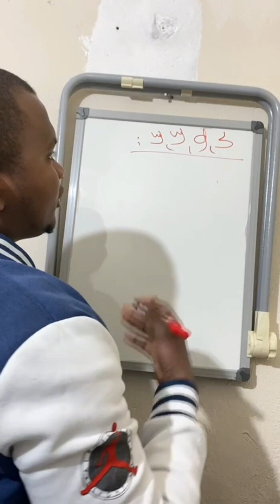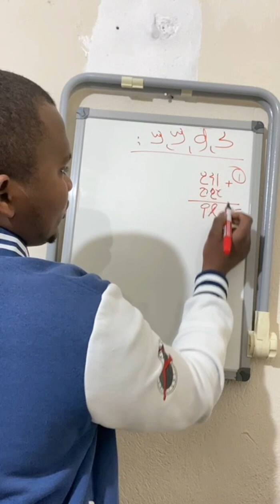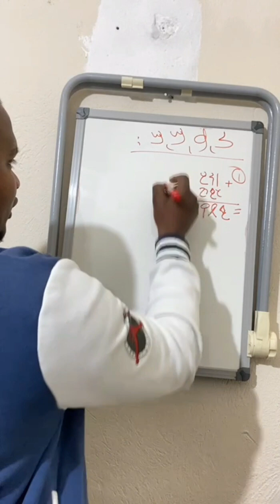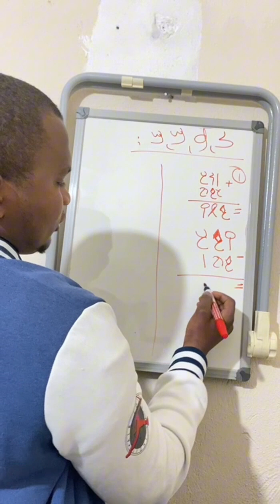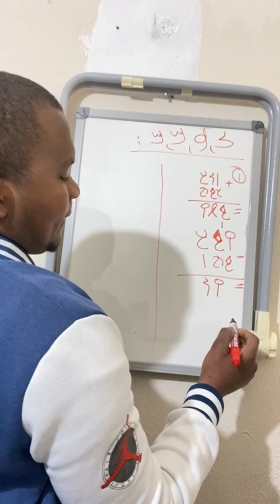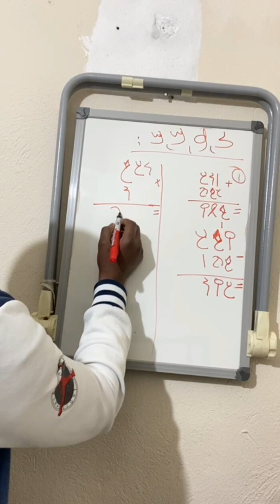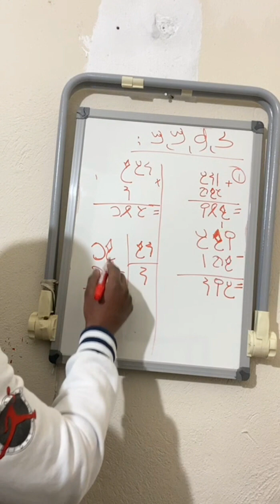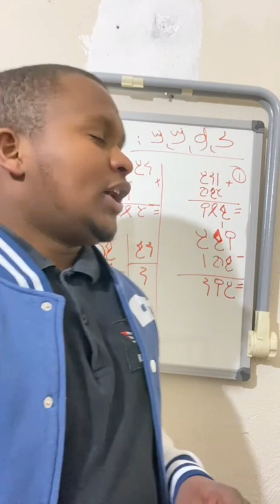Resumé ( Addition, multiplication, soustraction et Division) en Pular ou Fulfulde